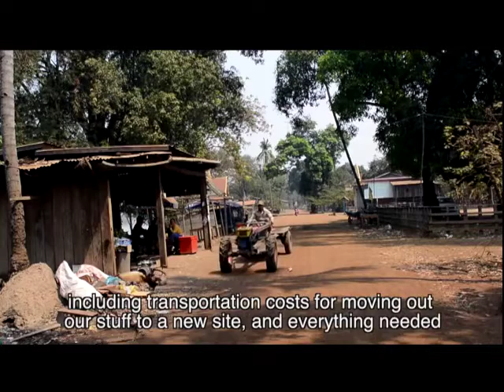Voices from the community: the Lower Sesan 2 Project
Interviews with community members living on the Sesan River. Because of the Lower Sesan 2 Hydropower Dam Project, they will have to relocate to a new home.